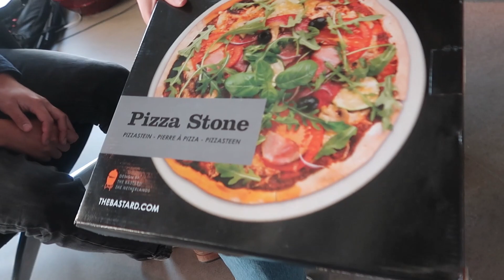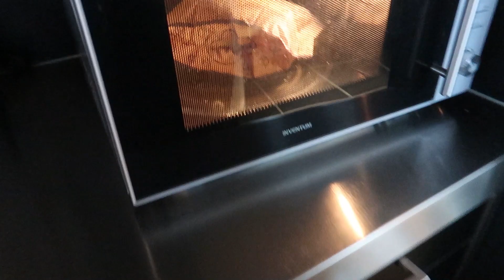☆ ZENUWSLOPENDE QUIZ op STAGE ! - vlogmas 13 - Anouk Oostenbrink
Je leest het goed. Er is een vervroegde kerstviering en we verloten een groot cadeau! Iedereen wilt het winnen en er kan er maar één naar huis gaan met de prijs. Benieuwd?

☆Vragen die veel gesteld worden:

     Met de Canon eos 700D, vlogs maak ik met de Canon G7X mark II

    - Met welk programma edit je?
      Premiere Pro

     18, en op 1 juni ben ik jarig

☆Hi! Mijn naam is Anouk, ik plaats op dit kanaal 2 video’s per week. Elke dinsdag een weekvlog en op vrijdag een andere video zoals een shoplog, een dag lang, fashion en lifestyle. Graag hoor ik van je wat je nog meer leuk vindt om te zien op mijn kanaal, dan kan ik daar rekening mee houden:) Ik hoop je snel te zien in een van mijn volgende video’s!
X, Anouk